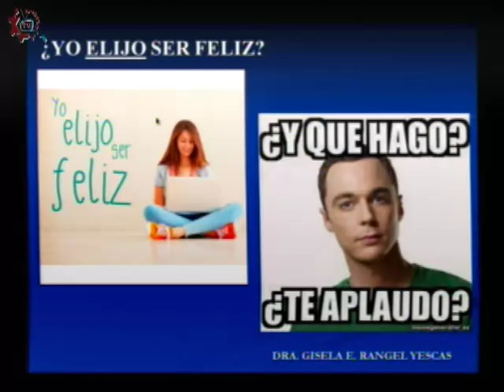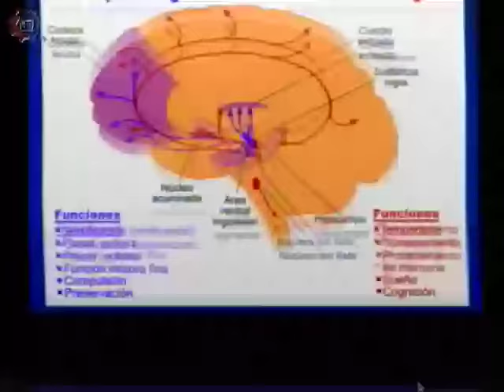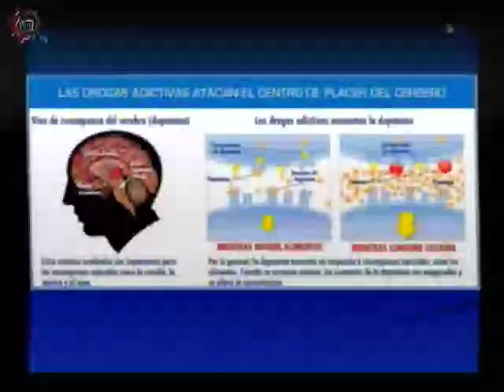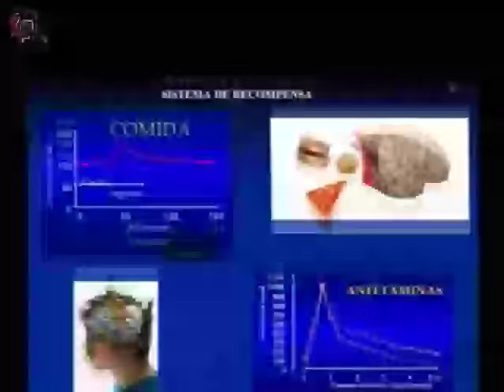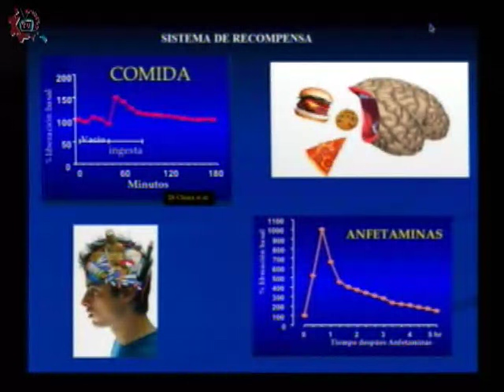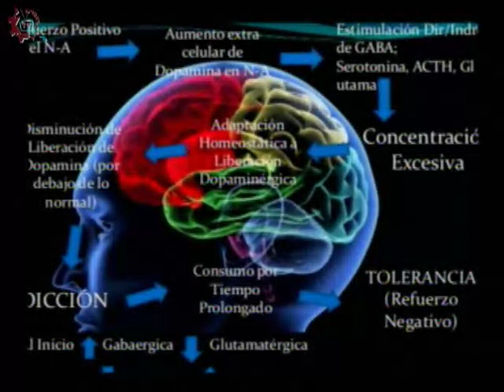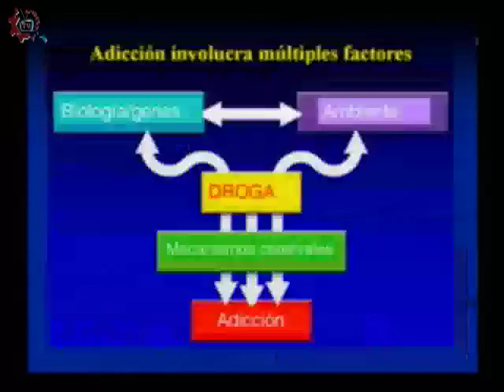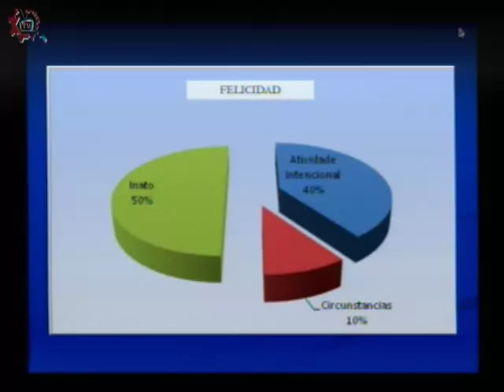20151119-CE1516/Cavilando ando/Elegir ser feliz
Cavilando ando. Elegir ser feliz. Invitada: Gisela Rangel. Conduce: Guillermo Gómez. Fecha de emisión: 19 de noviembre de 2015. Este y otros programas los puedes ver Producciones con fines educativos para secundarias técnicas en el Distrito Federal, México.